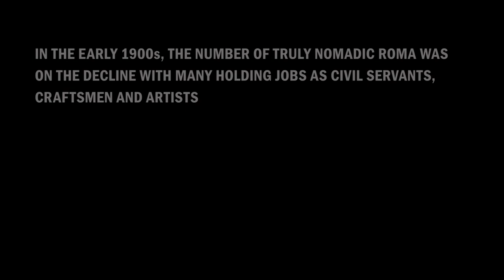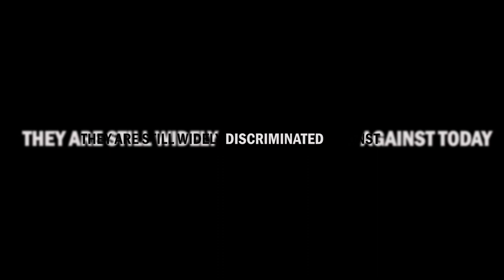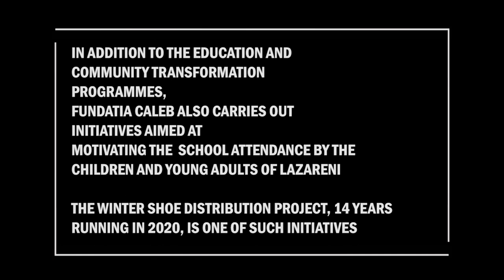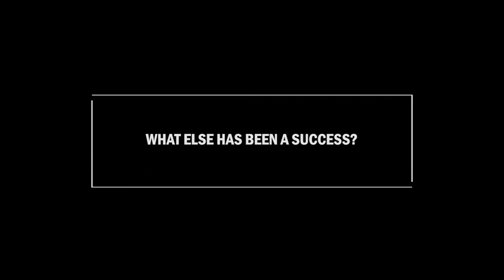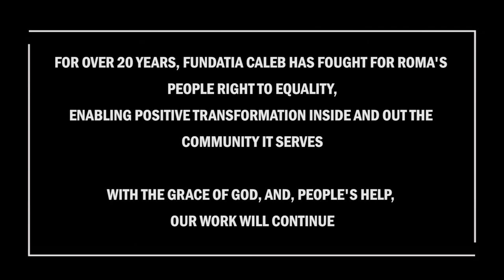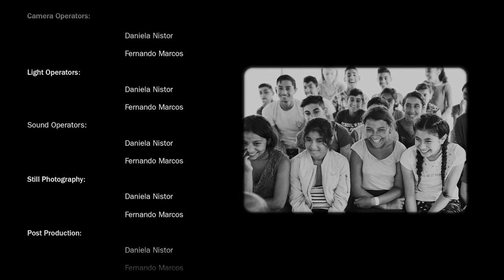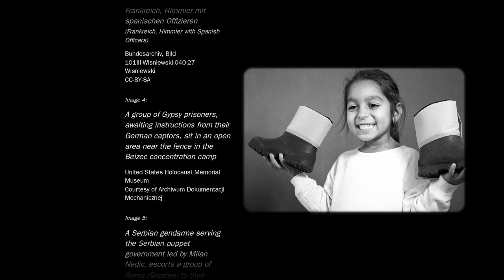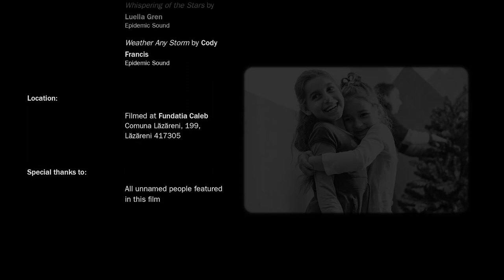The Invisible Ones • documentary film about Roma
DOCUMENTARY FILM • THE IN-VISIBLE ONES

Today, April 8th, the world celebrates the INTERNATIONAL ROMANI DAY!

‘The IN-visible Ones’ looks into what it is like to grow and live as part of the Roma culture as well as what Fundatia Caleb does to bring transformation into people’s lives.

** Full ENGLISH and ROMANIAN subtitles available **

HAPPY ROMANI DAY!